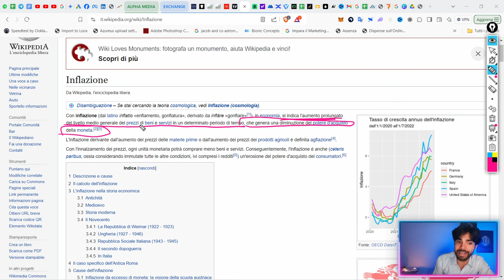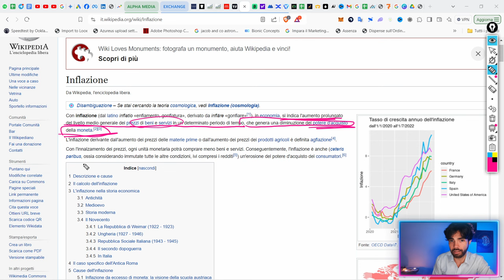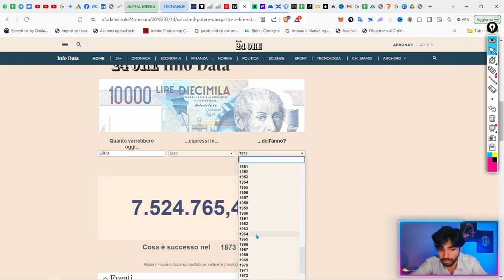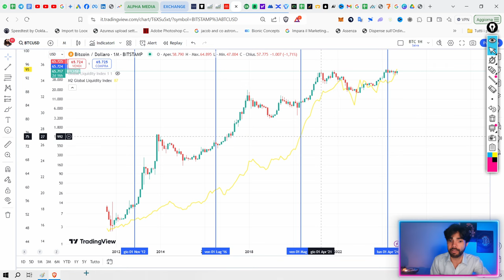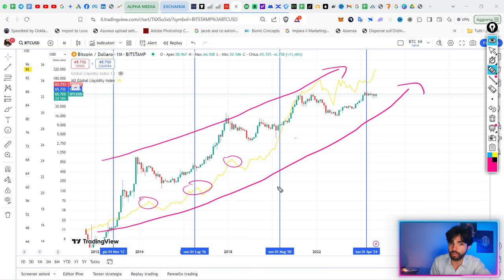Come funziona veramente l'INFLAZIONE [e come trarne profitto]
Ecco come ti derubano e fanno finta di niente. In questo video ti mostro le vere regole del gioco e come usarle a tuo favore.

●▬▬▬▬ INDICE ▬▬▬▬●
00:00 Intro - Ti stanno mentendo sull'inflazione
01:40 La valuta fiat è un Ponzi: ecco come funziona l'inflazione
08:30 Com'è cambiato il potere d'acquisto negli anni?
12:00 E gli stipendi?
14:20 Ecco come guadagnano grazie all'inflazione (e tu perdi soldi)
16:43 Come difendersi? Ecco perché è importante investire
20:30 Conclusione e considerazioni finali